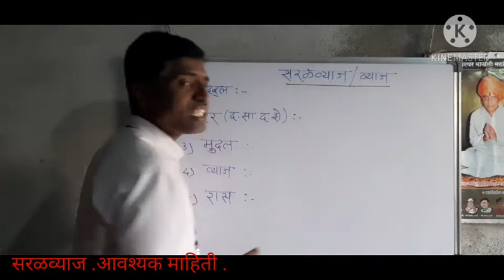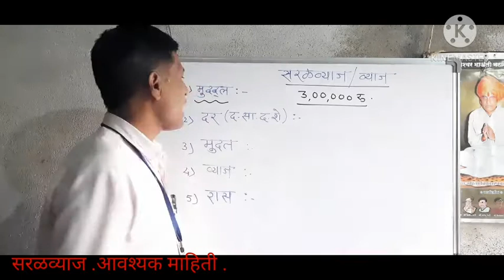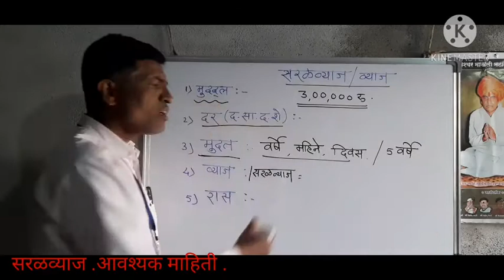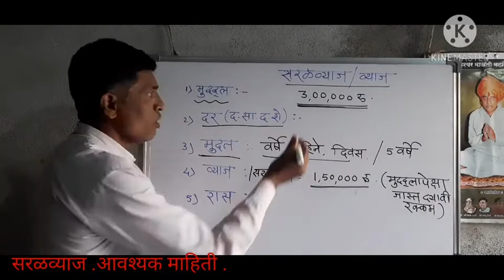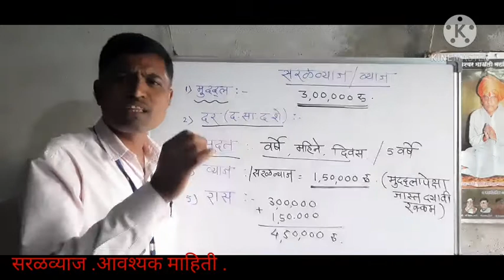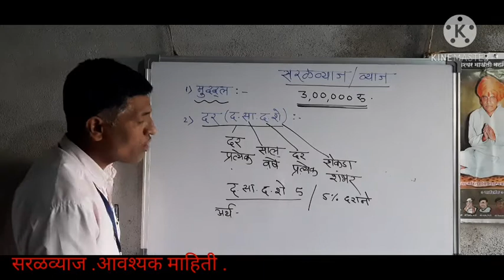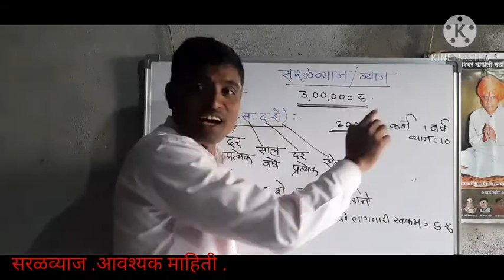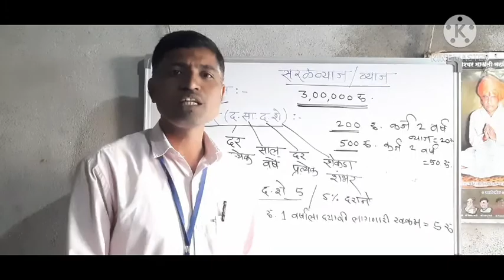5 वी नवोदय प्रवेश परीक्षा 14.सरळव्याज . पायाभूत माहिती .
5 वी नवोदय प्रवेश परीक्षा .
5 वी शिष्यवृत्ती परीक्षा .
8 वी शिष्यवृत्ती परीक्षा .